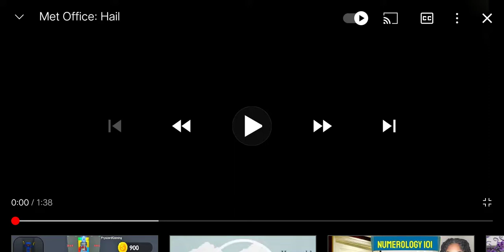met office - weather : my channel intro